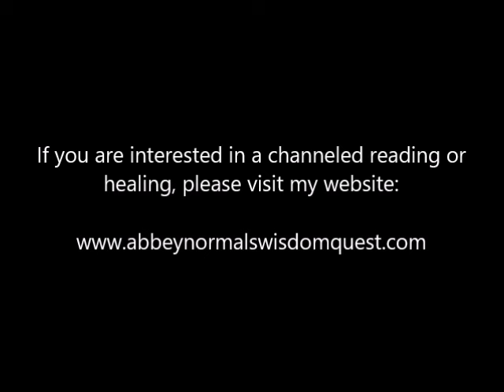Channeling Egypt, Annunaki, Cat Aliens, Kryon, Reincarnation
This video is to channel wisdom related to Egypt, Annunaki, and Pyramid energy.  There are quite a lot of images shared, about aliens coming to Egypt, and the focus is primarily on Cat Aliens and Reptilian Aliens – the reptilians with the face like an alligator.  There is discussion related to the bond that was established between humans and aliens.  There is discussion about money and societal structures that were developed from Egypt and gave way to our current society.  This is only one channeled video, there is far more to discuss on the subject.  There was some brief mention about the symbol of the Snake but it was so lightly touched.  Kryon came into the image and showed me the vastness of space and entering into a new realm where human beings need to focus, not on the past, but in creating new worlds in which to explore.  Opening their heart to their own creative dreams and manifesting them in our universe.  It was all very real.  There is discussion back to the establishment of wealth and how wealth detaches us from being in oneness with ourselves as physical/spiritual creations, suddenly we give our gift of life to money itself and then money has the power and control.  Kryon tells us to give our money back to our ancestors and start anew.  He talks too – along with the female Cat Alien, about Pyramid structures. They were used as communication devices, where today we use cellphones and internet.  He talks about psychic ability in humans at one time – the spiritual gift, has altered into our connection with the physical and the giving away of our psychic centers to have cellphones instead.  The Cat Alien talks about the pyramids as a very sacred structure and powerful structure through which wisdom is channeled.  There is so much depth to the wisdom you can gather on Pyramids, I couldn’t possibly talk about it all in one video.  There is so much discussion on so many topics, even so much as asking yourself about your own soul – the creation of your soul, and discussing the creation of the universe itself, and discussing reincarnation.  This is also related to the pyramids.  This is also related to Snake Wisdom as well.  We talk about other societal structures on Earth, the different ‘vibes’ that came from each society – so Mayans, Aztecs, Atlantis, and some region around Japan, and their use too of the Pyramid for communication and then as a symbol as well, to communicate with outer space, to showcase where the societies were where these visitors could land their ships, even.

There’s quite a lot to channel related to all of this, but this was the best I could fit in for today.  More to come!